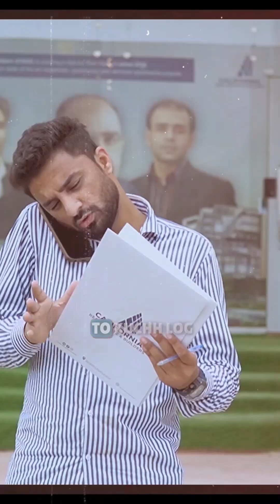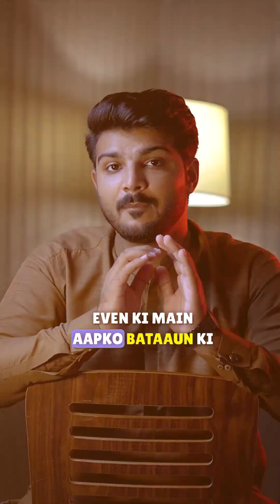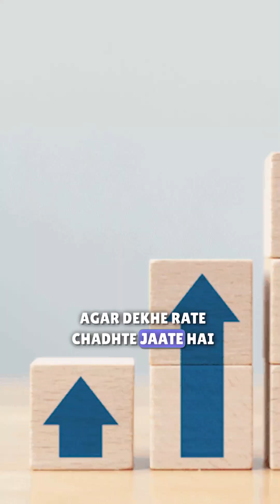HOLDING POWER 🚩 Real Estate Me Loss Kab Hota Hai❓ | Grow More With ZB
HOLDING POWER 💪🏻 🚩

Real Estate Me Loss Kab Hota Hai ❓